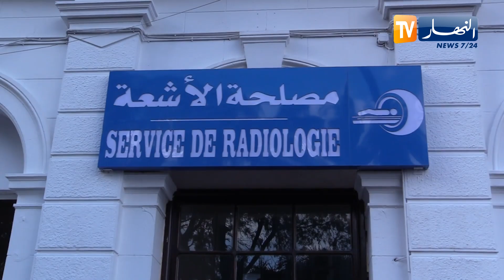تجهيز مستشفى مصطفى باشا بجهازين للتصوير بالرنين المغناطيسي